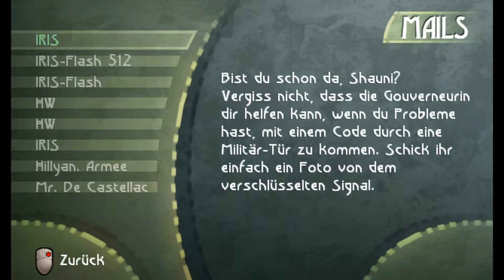Lets Play - Beyond Good & Evil [008] - Die Nutripillenfabrik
Beyond Good & Evil [008]: Die Nutripillenfabrik

Spielbeschreibung:
Auf dem friedlichen Planeten Hyllis herrscht Krieg zwischen der Bevölkerung und den DomZ-Alines. Die Alpha-Abteilung soll die Bevölkerung schützen und die Angriffe der DomZ abwehren, doch immer wieder verschwinden zahllose Zivilisten. Mit Stab und Kamera bewaffnet macht sich die junge Reporterin Jade zusammen mit ihrem Schweineonkel Pey'j  daran, dieses Mysterium aufzudecken.

Spiel: Beyond Good & Evil
Entwickler: Ubisoft Montpellier
Publisher: Ubisoft